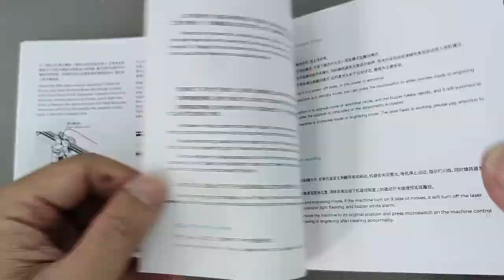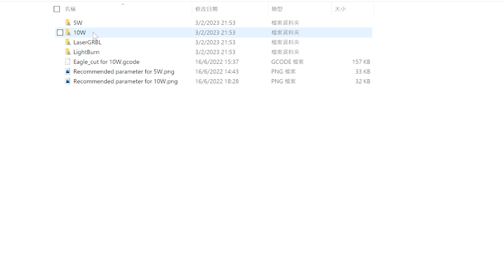【創想系列】 CR-Laser Falcon 開箱，框架式激光切割機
卡洛斯每週一STEAM，在沒資源購買大型激光切割機前，一直在使用自製的框架式激光切割機，在家裡雕刻二胡及皮革都是靠它，當然使用時要注意室內通風，現在竟然創想也有類似的產品CR-Laser Falcon，還有極多的配備，可算是豪華級別的框架式激光切割機，一起來認識一下吧！